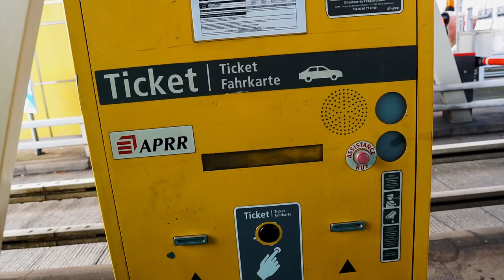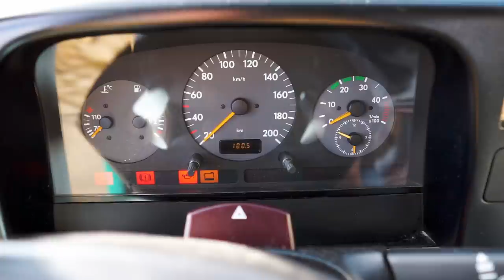Überwintern im Van-Keine Standheizung 🥶😱 Ep. 19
Wir haben ausgemistet, aussortiert, verschenkt, verkauft und uns verabschiedet. Acht wunderbar lange Wochen bei unseren Famlien verbracht und unsere Freunde besucht. Wir sind so dankbar, so frei sein zu dürfen.
Ab jetzt leben wir Vollzeit in unserem Van TingTong. Doch ohne Stanheizung wollen wir in Deutschland nicht bleiben. Also gehts für uns in den Süden.
Wie überstehen wir die kalten Nächte? Wir haben ein paar Tricks und wunderbare Aussichten in diesem Video.